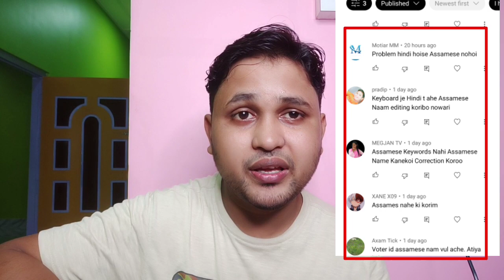ভোটৰ I'D সৈতে আধাৰ কাৰ্ড লিংক কৰিলে কি কি সুবিধা লাভ কৰিব / আসমীয়াত কেনেকৈ টাইপ কৰিব / Voter Aadhaar